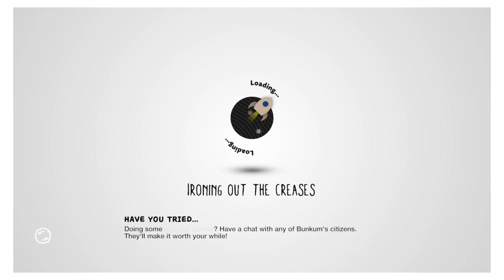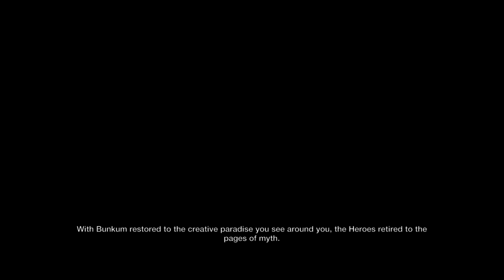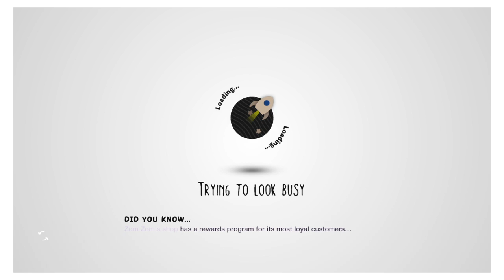LittleBigPlanet™3 second sequnce